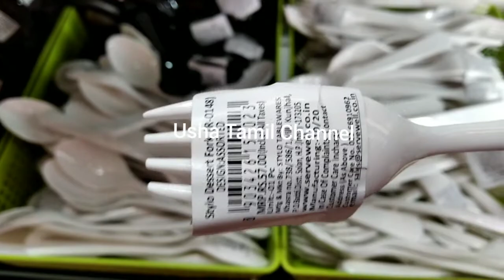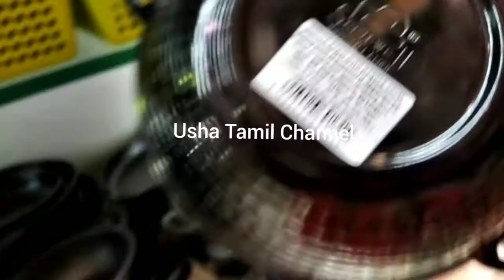Latest Omega Glassware Kitchen Accessories With Price│Usha Tamil Channel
This video we will see Latest Omega Glassware Kitchen Accessories With Price. Omega glassware new collections. Kitchen Accessories ideas. Latest Omega glassware collections. omega glassware price rangers. omega glassware price list. Serving plates with price. Omega glassware shop in keelkattalai. Omega glassware medavakkam. Omega glassware in chennai. Omega glassware chennai tamil nadu. Omega glassware lastest video. Omega glassware latest. Omega glassware in tamil. Omega glassware exclusive. Omega glassware shop chennai. Omega glassware house. Omega glassware address in chennai. Omega glassware keelkattalai.

Follow: @Usha Tamil Channel